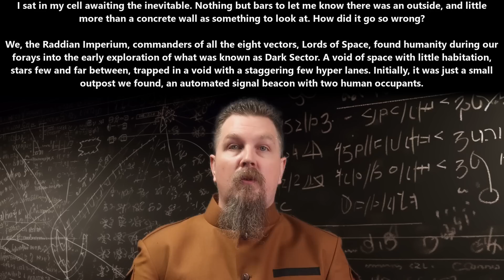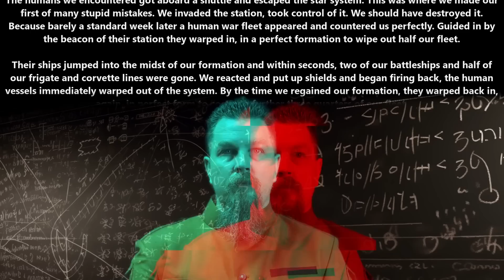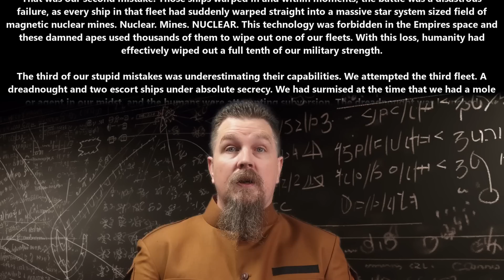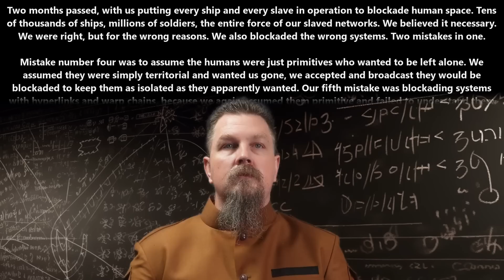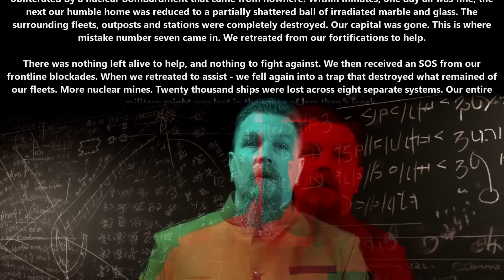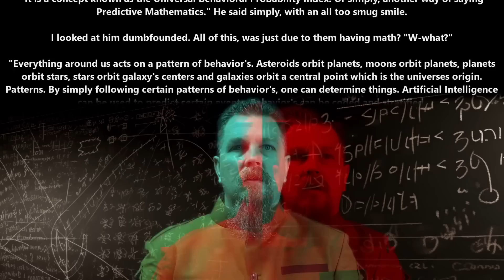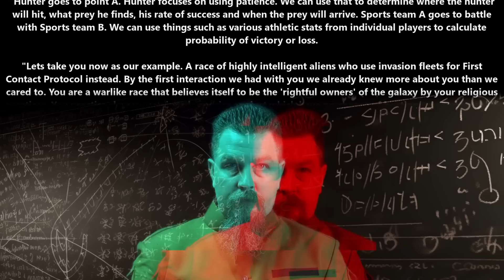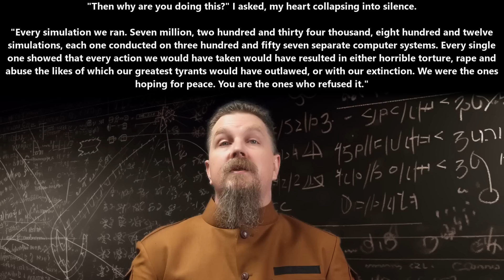A HFY Story : Mathematics as a Weapon | Best of r/HFY | 2085~ Deathworld, War, Terran & Humans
{TimeStamps}
00:00 Intro
00:06 Mathematics as a Weapon

Thank you to Tier 4 and 5 Patreons and Channel Members:
Ágoston Szabó
Alex Aldridge
angry t1t5
AustisticAlaskan
B-Robbo
Brian Means
Bryan Hanley
David Lemons
DoomSnek
DrakeBear
Elim Tevir
FallenAngeI
H-Town_F2
Ithilia
Jacobson_exe
john silva
John Smith
LanScaper
MrBishop077
OakField
peepsi
PlagueRunner
Robothaus
thatguy101
Thirg
tommygun1119
Trevor Smith
William Howard
Cam Maxwell
Casper Arnholtz
Dragzoon W.R.E
Hollisister
Lord Azrekahl